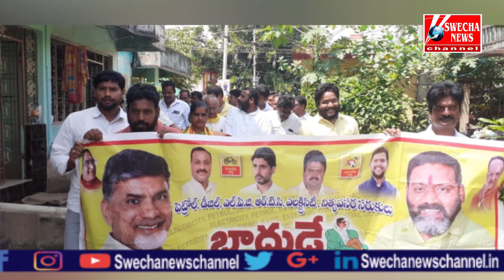కవిటిలో టిడిపి బాదుదే బాదుడు - పాల్గొన్న Mla Dr. Ashok Swechanewschannel